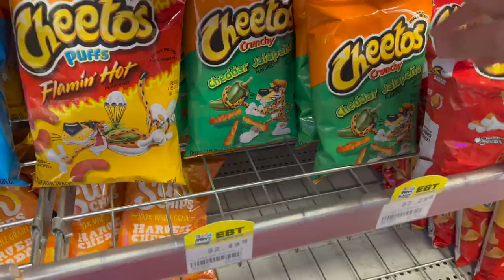💵 Gas Station Grocery Haul 😮 for 17 Kids!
Come with me as I shop for 17 kids' favorite snacks as part of their Secret Santa gift exchange at school.  What did each kid pick?  How much did it cost?